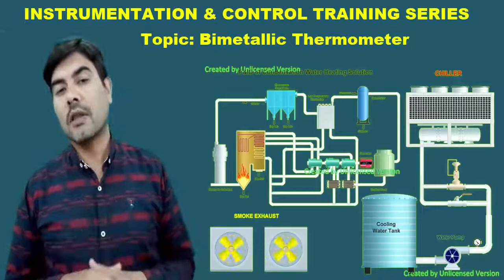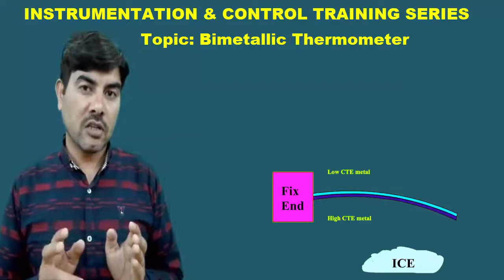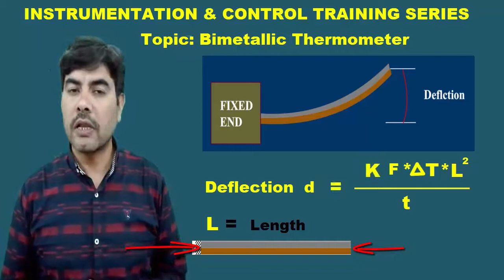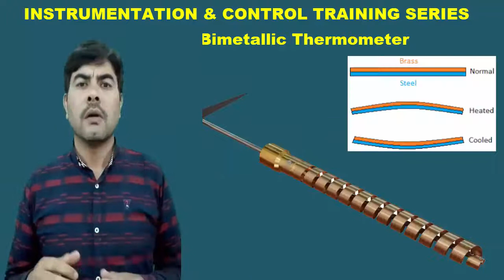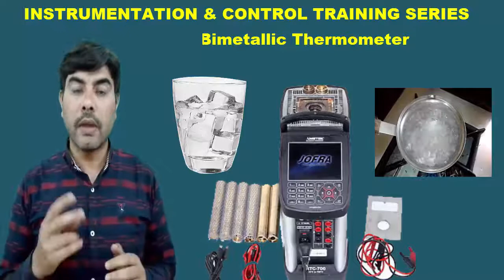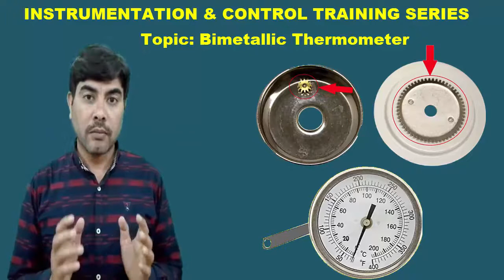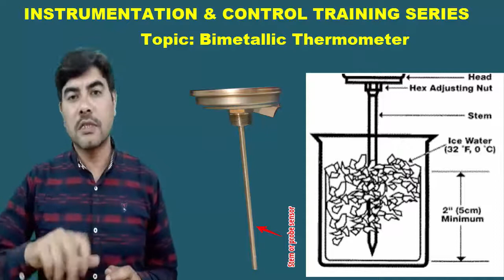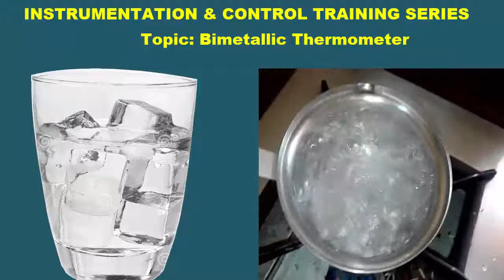Bimetallic Thermometer strip working principle%Thermostat working animation,calibration,repair HINDI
Working of Bimetallic thermometer and Bimetallic Thermostat is explained  in Hindi and Urdu with animations, how bimetallic thermometer strip works ,types  of bimetallic thermometer  their temperature measurement ranges and bimetallic strip materials of low coefficient of thermal expansion and high coefficient of thermal expansion. Basic operation of bimetallic strip used for temperature measurement in different shapes and types spiral bimetallic thermometer and helix type or helical bimetallic thermometer mostly used in industry and spiral bimetallic thermometer is used for storage building and air conditioning temperature measurement. Calibration and maintenance of bimetallic thermometer is also explained in detail. Bimetallic strip replacement and scale and pointer adjustment process to rectify the error in the reading of bimetallic thermometer.
Industrial instrumentation and control training series. Temperature measurement and control.